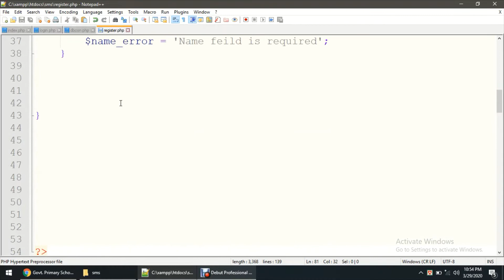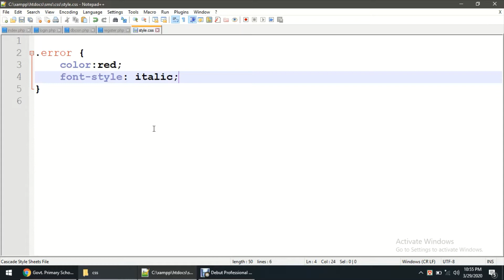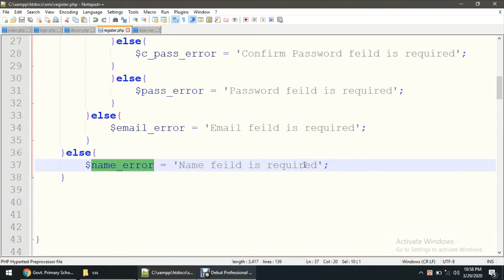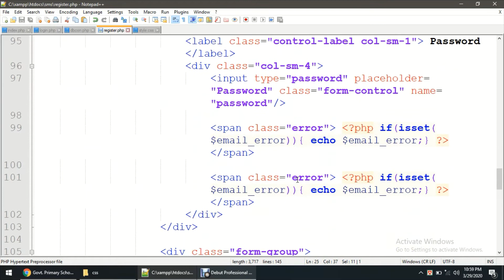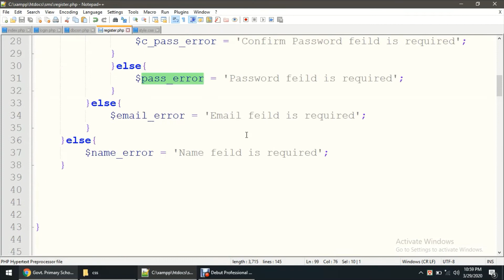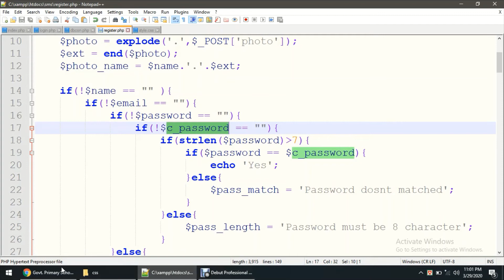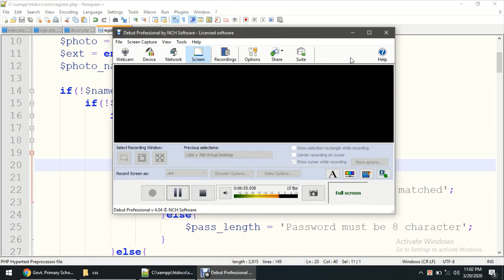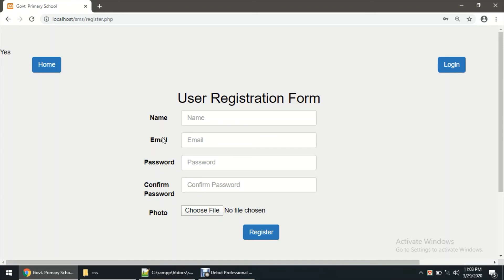Student Management System | PHP Project | (SMS Part-15) | Elias Hossain | ইলিয়াছ হোসাইন | PHP Bangla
SQL Language | Mysqli Connection
PHP database connection
Student Management System project in php
school management system project in php
mysqli database tutorial bangla
Database Design
Table Design
PHP Project
(SMS Part-15)
Elias Hossain
ইলিয়াছ হোসাইন
PHP Bangla Tutorial
Programmer Elias Hossain